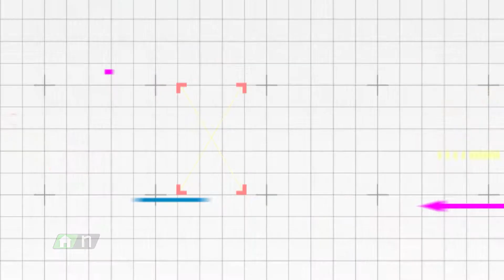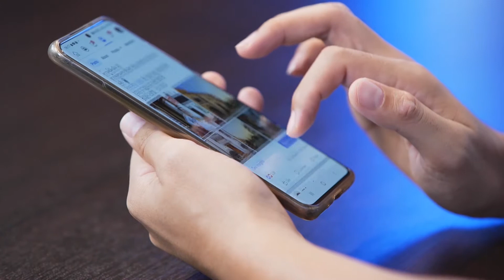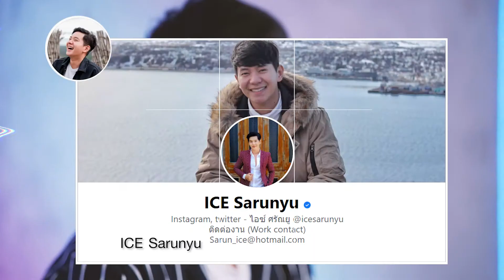Subscribe Me EP.35 ไอซ์ - ศรัณยู ท่องเที่ยวเป็นการเปิดโลกของเรา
ไอซ์มองว่าโซเชียลตอนนี้ เป็นการเปิดโลกมากเลยนะ สมัยก่อนต้องเดินทางไปต่างประเทศ .. แต่ว่าตอนนี้ แค่ใช้โซเชียลเน็ตเวิร์ก .. คุณสามารถเห็นเผ่าอาวูนาตู หรือประเทศอะไรก็ได้โดยการเสิร์ชค้นหา แค่นี้ก็เปิดโลกของเราได้มากขึ้น” 😍

ไอซ์ - ศรัณยู วินัยพานิช หนุ่มหล่อ เสียงดี นักร้องคนดังระดับประเทศ คอนเทนต์ครีเอเตอร์ และอินฟลูเอนเซอร์ ด้านการท่องเที่ยว 🏨 ✈️.

ช่องทางติดตามชมรายการ Tech Know Now
ทุกวันเสาร์ เวลา 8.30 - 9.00 น. ทางช่อง PPTV HD36
Lind Idol  TV Program: Tech Know Now